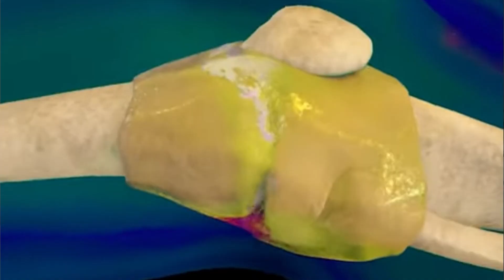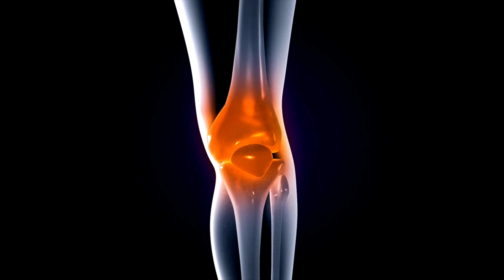PRP for Knee Arthritis Conditions | Dr. Ratnakar Rao, Orthopedic Surgeon, Sports Medicine, Hyderabad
Recent evidence suggests a benefit in platelet-rich plasma injections (PRP) for the knee in managing mild to moderate osteoarthritis.

Dr. Ratnakar Rao, Orthopedic Surgeon, Joint Replacement Specialist, and Sports Medicine Doctor, talks about PRP treatment for Knee arthritis. It is one of the surgical treatments for knee pain with arthritis condition and also helps us understand the process and how it can help and delay the condition.

Platelet-rich plasma (PRP) therapy is a cutting-edge medical approach that has gained significant attention for its potential to provide relief to individuals suffering from knee arthritis. This non-surgical treatment harnesses the regenerative power of one's own blood to promote healing and alleviate the discomfort associated with knee arthritis.

PRP therapy is becoming an increasingly popular alternative for those seeking a natural and minimally invasive way to address knee pain and improve joint function. In this brief introduction, we will delve deeper into the benefits and applications of PRP for knee arthritis, shedding light on how this innovative therapy is changing the landscape of arthritis management.

0:00 Intro
1:34 Process of PRP Treatment
1:48 When will PRP treatment work?
3:08 Does PRP cure Arthritis?
3:36 When can you get PRP treatment done?